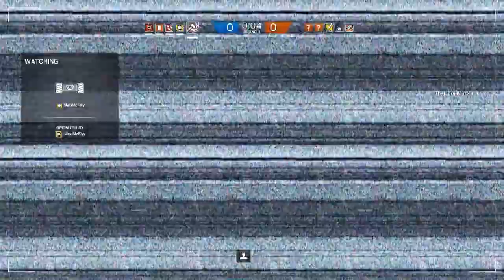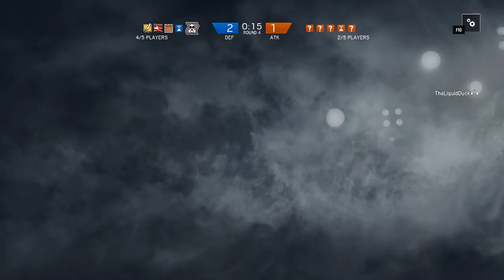Rainbow Six: Siege #31 - Er kommt nicht durch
Let's Play Tom Clancy's Rainbow Six Siege Open Beta Deutsch German

Rainbow Six: Siege stellt Mulitplayer-Gefechte zwischen Spezialeinheiten und Terroristen um befestigte Stützpunkte in den Mittelpunkt und wird bei Ubisoft Montreal entwickelt. Der Fokus des Taktik-Shooter liegt auf Close-Quarter-Gefechten in sogenannten »Sieges«, also Belagerungen. Dabei kann die Umgebung genutzt werden um Barrikaden zu errichten und z.B. Gebäude in Festungen zu verwandeln, während das angreifende Team diese Befestigungen mit allen Mitteln erstürmen muss um dort z.B. eine Geisel zu befreien. Gespielt wird dabei entweder im Einzelspieler-, Koop- oder ganz ohne KI im kompetitiven Multiplayer-Modus